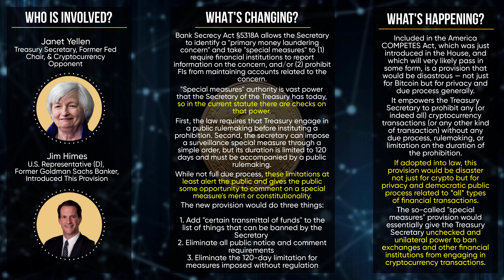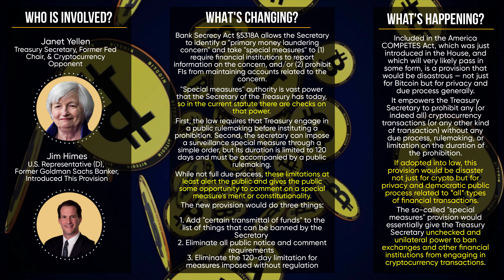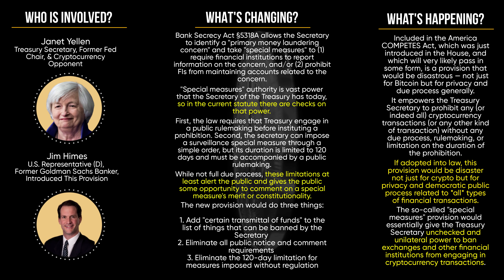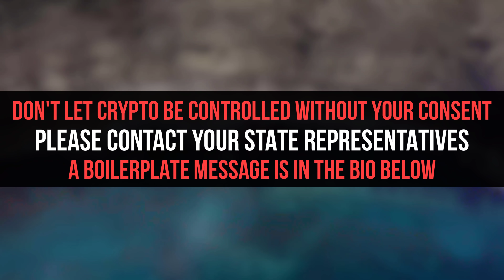America COMPETES Act Explained 🚨 Will This New Law KILL CRYPTO?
⏱️ — Video Timestamps
00:00 - Intro
00:32 - This Is Your Brain On Blockchain
00:57 - The Bill That Will Kill Crypto?
01:30 - Janet Yellen; Judge, Jury, Executioner
01:57 - What's Changing?
06:23 - Call Your Senator!
07:00 - Outro

🔥 — Included in the America COMPETES Act just introduced in the House, and which will very likely pass in some form, is a provision that would be disastrous not just for bitcoin but for privacy and due process generally.

Feel free to copy/paste this to your senators, or call them and leave a message:

Mr. Senator

I’ve just seen language in the America COMPETES Act of 2022 (see page 1482)—a bill ostensibly about economic competitiveness with China—that would strip all administrative procedures and safeguards from the imposition of so-called “special measures” prohibitions in the Bank Secrecy Act while simultaneously expanding authority for such prohibitions to cryptocurrency activities. In brief, it would hand the Treasury Secretary unchecked discretion to forbid financial institutions (including cryptocurrency exchanges) from offering their customers access to cryptocurrency networks. The Secretary may not use this discretion immediately, but it is not power the Department should have.

This amendment offers the Secretary an entirely unchecked power to secretly ban or condition any transaction at any domestic financial institution. It is a dangerously authoritarian approach to solving money laundering concerns. Additionally, the delegated power to the Secretary to arbitrarily define and redefine the term “transmittal of funds” is an offense to our separation of powers and the rule of law. Congress and Congress alone is empowered by our constitution to make law; handing unelected officials at Treasury an ambiguous power to decide that certain customer activities at banks and other financial institutions can be blocked one day and not blocked the next is unconstitutional, unfair, and exactly what you would expect from a totalitarian regime, not from a well-functioning democracy.

I ask of you, please, take action to make sure that notice and comment and duration limitations are not removed from 31 U.S.C. § 5318A as the America COMPETES Act would do.

Thank you for your time and effort.